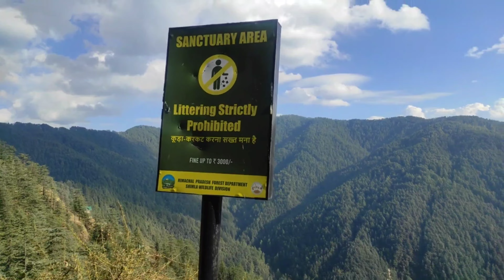Narkanda Shimla family Trip Ep. 1 || Ghumne ki jagah Narkanda Shimla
Narkanda Shimla  family Trip Ep. 1 || Ghumne ki jagah Narkanda Shimla  ‎@ExploringLife-1214

Hello Friends, The Journey Starts in this Vlog we are going to show you the places to visit on the way to Narkanda and Shimla...

About Myself
 Hotelier & Management Graduate by profession
Travel Enthusiast By Passion
Explorer
Now Creator

Narkanda shimla
narkanda shimla Trip
narkanda shimla places on the way
narkanda shimla vlog
shimla narkanda tour
shimla narkanda road trip
shimla narkanda video
shimla narkanda on road places
narkanda to shimla by car trip
ghumne ki jagah shimla
shimla road pe ghumne ki jagah 2022
shimla ke pass ghumne ki jagah
shimla se aage ghumne ki jagah
shimla me ghumne ki jagah

exploringlife-1214
ExploRingLiFe-1214